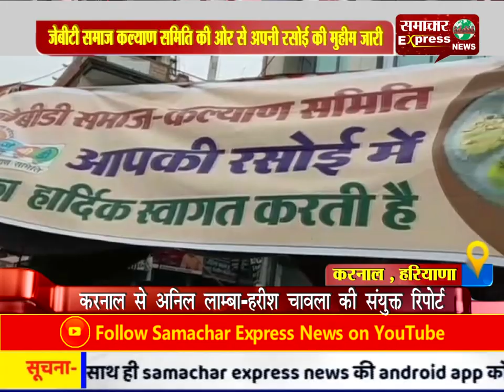जेबीटी समाज कल्याण समिति की ओर से अपनी रसोई की मुहीम जारी